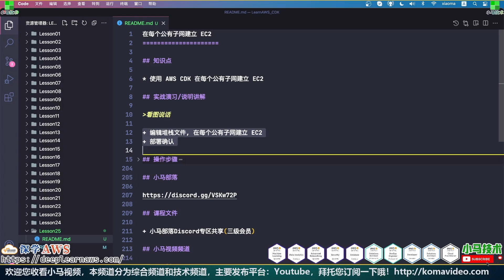AWS CDK 中文入门教学 - 建立 EC2 在每个公有子网